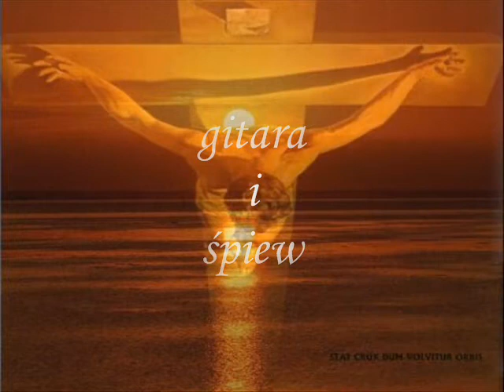To przeze mnie MS i PCz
To przeze mnie
gitara i śpiew - Piotr Czechowski
słowa - Maria Sikorska